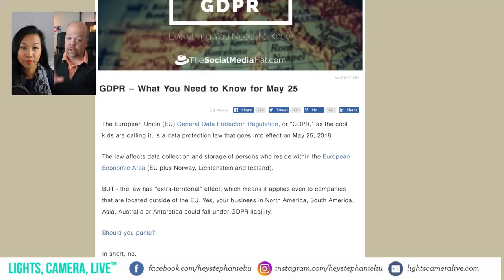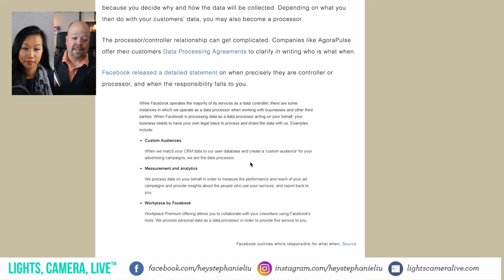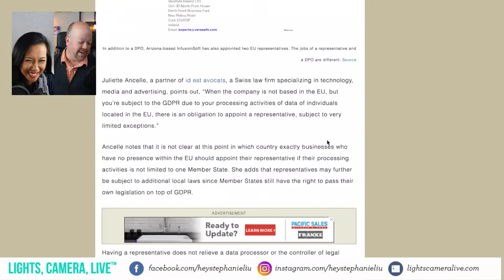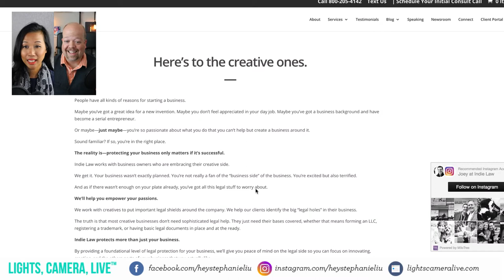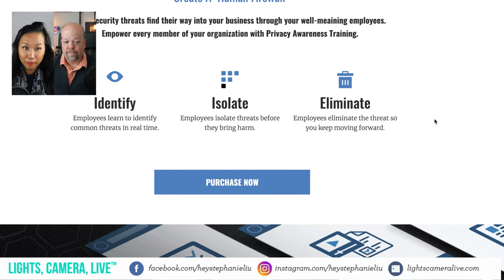GDPR: What is it and how does it affect my small business?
Listen, the deadline for GDPR compliance is coming up fast.

Are you ready? Or have you been hoping to avoid the whole thing as much as "Yanny or Laurel?" (it's obviously Laurel).

Well, sadly, GDPR isn't going away, and there are steps you absolutely have to take to be compliant and avoid potentially devastating fines and unhappy customers.

The good news is, we've got you covered!

Today Mike Allton from The Social Media Hat and I are wading into the deep waters and sharing everything we know about GDPR and what it means to you, particularly for marketers and online businesses.

IN THIS EPISODE YOU'LL LEARN:
▸ How to Collect Emails And Still Be Compliant
▸ What Needs to Change On Your Website
▸ What Businesses With Employees Should Be Thinking About
▸ And more!

UPCOMING EVENTS:
▸ 6/29: Social Media Day San Diego 2018 (Promo: HeyStephanie20)